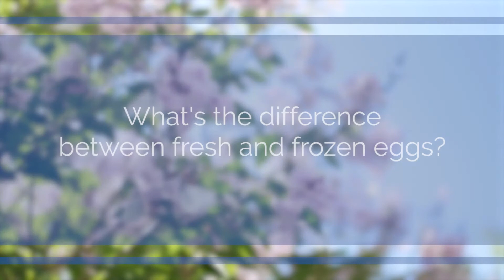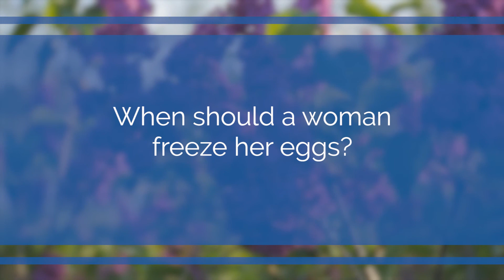Ask the Doc: Fertility Center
The world of infertility treatment continues to offer new hope for couples. Join Keri Greenseid, MD, Reproductive Endocrinologist, as she discusses the latest in infertility treatment.